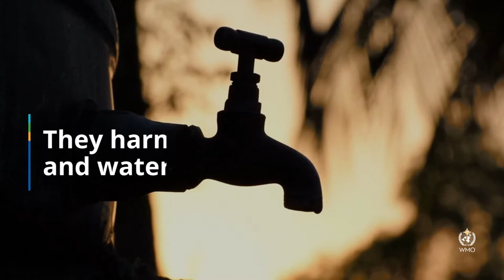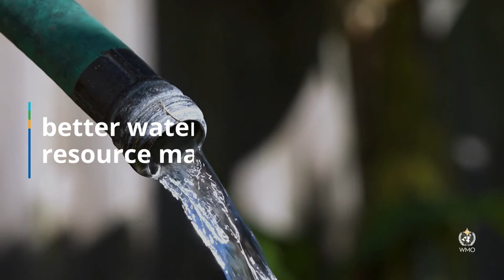The State of the Climate in the South-West Pacific 2021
Sea surface temperatures and ocean heat in parts of the South-West Pacific are increasing at more than three times the global average and harming vital ecosystems, whilst sea level rise poses an existential threat to low-lying islands and their people, according to a new report from the World Meteorological Organization (WMO).